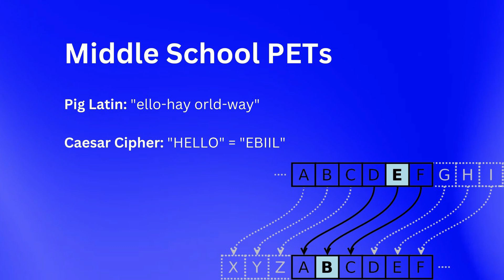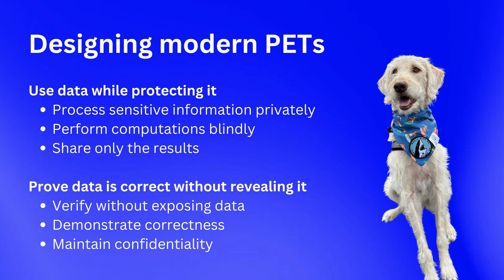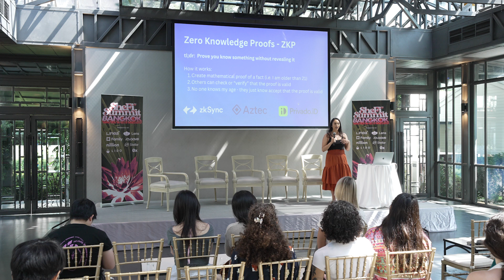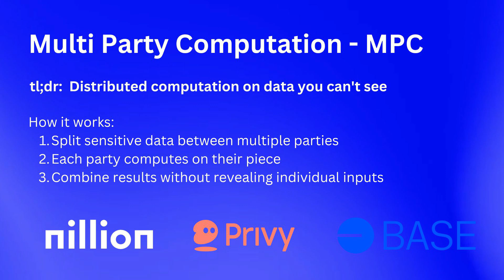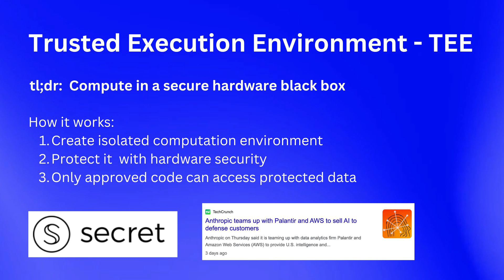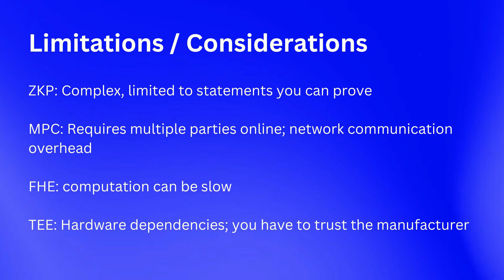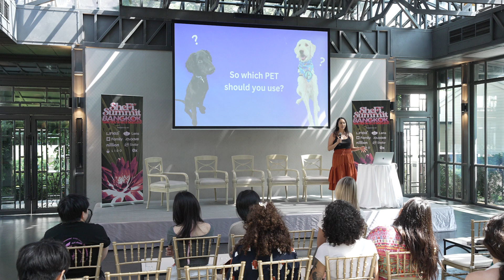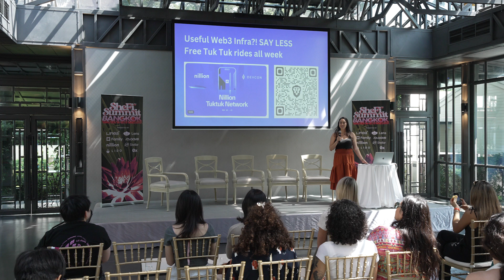A Deep Dive into PETs Privacy Enhancing Technology | SheFi Summit Bangkok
Why is privacy in Web3 more important than ever? With AI, quantum computing, and on-chain transparency evolving rapidly, how can we protect sensitive data while still using it effectively?

In this deep dive from SheFi Summit Bangkok, Steph Orpilla breaks down Privacy-Enhancing Technologies (PETs)—what they are, why they matter, and how they’re shaping the future of secure transactions, encrypted data processing, and private interactions in blockchain and AI.

🔍 WHAT YOU’LL LEARN:

What Are PETs? – A beginner-friendly introduction to privacy-enhancing technologies (with Pig Latin & Caesar ciphers as fun throwbacks!).
Why Simple Privacy Isn’t Enough Anymore – How AI, quantum computing, and advanced cryptanalysis make traditional encryption obsolete.
Limitations & Tradeoffs of PETs – The pros and cons of ZKPs, MPC, FHE, and TEEs—and how to choose the right one for your use case.
How Web3 Projects Are Using PETs Right Now – Examples from ZK Sync, Aztec, Safe Wallets, Base AI Agents, and more.
What Nillion Is Building – How Nillion’s PET Net combines multiple privacy-enhancing technologies into a single developer-friendly framework.

🌍 WHY THIS MATTERS:
In a world where privacy leaks, mass surveillance, and data breaches are becoming the norm, Privacy-Enhancing Technologies (PETs) offer a new frontier for security, confidentiality, and self-sovereign identity.
Whether you're a developer, founder, or crypto enthusiast, understanding how PETs protect data in AI, DeFi, DAOs, and Web3 infrastructure is key to building a safer, more private digital future.